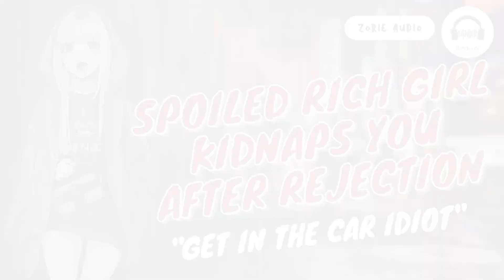[ EN ASMR ] Spoiled rich girl kidnaps you after rejection | Roleplay - F4A/F4M | crazy - psycho - 😈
Support me! 💗

XOXOXOXO

The art belong to artist in the link, check them out for their beautiful work!